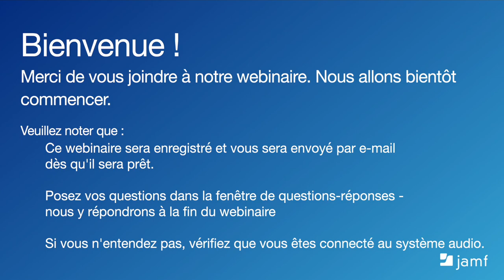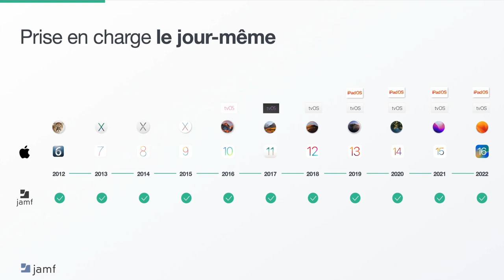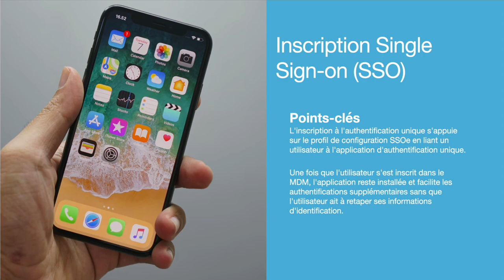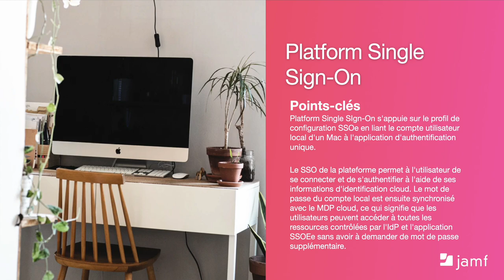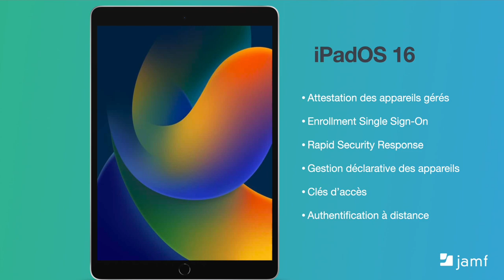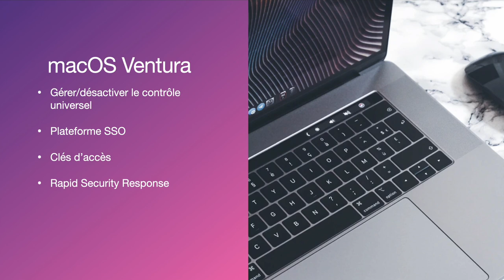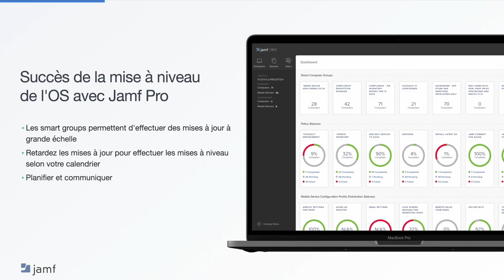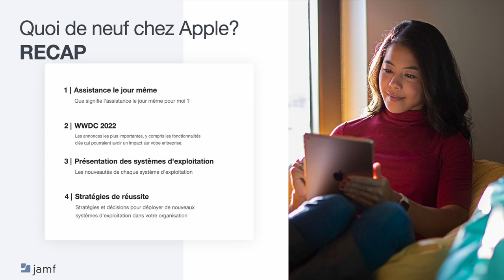Quoi de neuf chez Apple? macOS Ventura, iPadOS 16, iOS 16 et tvOS 16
Assurez-vous que vos flux de travail informatiques restent intacts pendant les mises à niveau de votre système d'exploitation.

Quand Apple présente les mises à jour de son système d'exploitation, ça provoque toujours un certain niveau d'excitation pour découvrir les nouveautés et ce qu'elles signifient pour vous et votre organisation. Eh bien, ne vous posez plus de questions.

Dans notre webinaire, nous reviendrons sur les nouvelles fonctionnalités et améliorations de macOS Ventura, iPadOS 16, iOS 16 et tvOS 16 et les bénéfices que ces derniers OS représentent pour vous.

Ne manquez pas l'occasion :

- d'avoir un aperçu des principales fonctionnalités et améliorations
- de connaitre les principaux points à retenir pour les responsables informatiques
- découvrir comment mettre à niveau votre parc Apple facilement
- découvrir les meilleures pratiques pour l'assistance le jour même